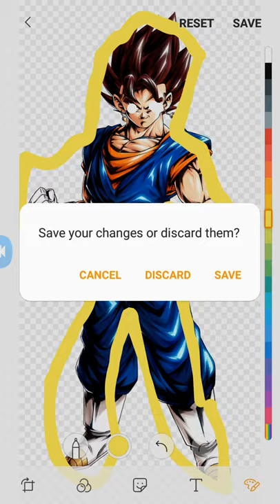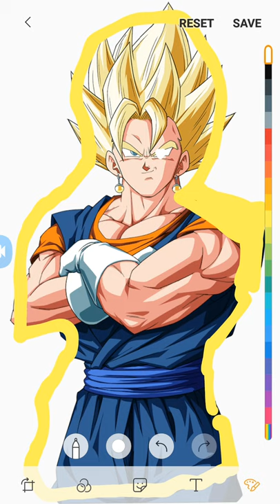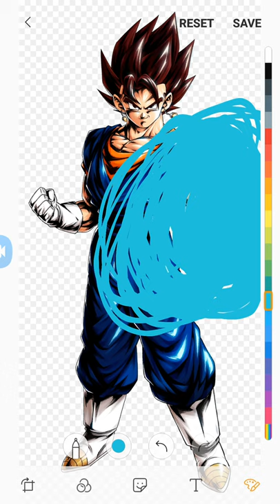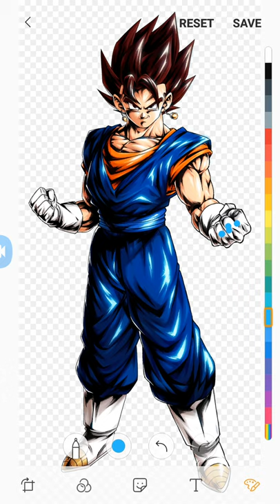What if Goku was born as Vegito and Vegeta was born as Gogeta